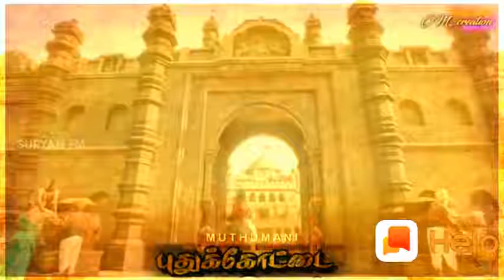வளரி வீசுவத்தில் வல்லவர்களாக இருந்த மருது சகோதரர்கள்